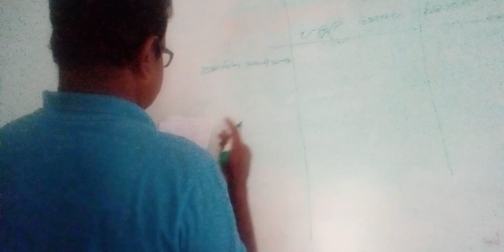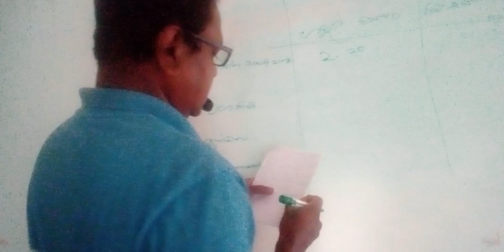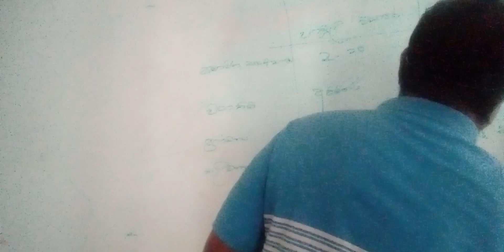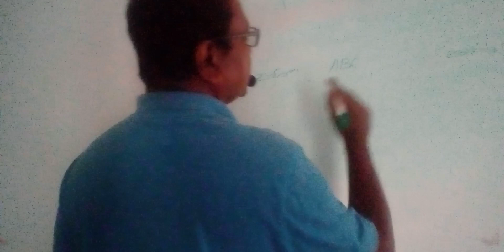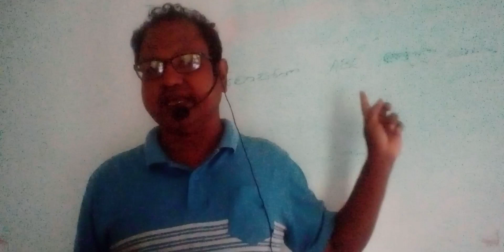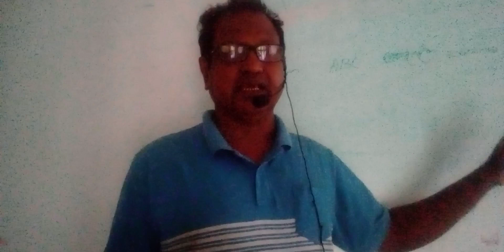(4.4)සමාගම්,Questions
ව්‍යාපාර අධ්‍යයනය හෙවත් නුතන සමාජ වාදය